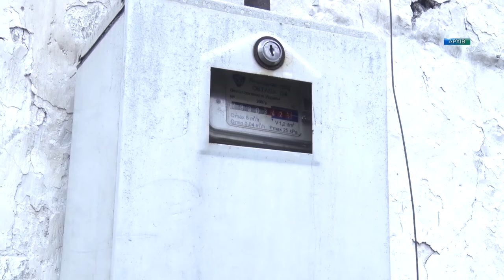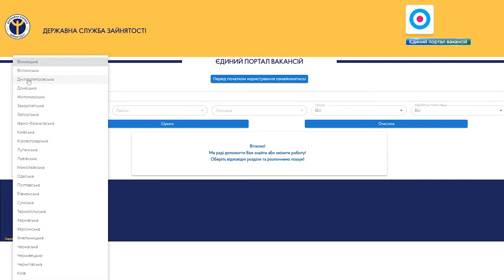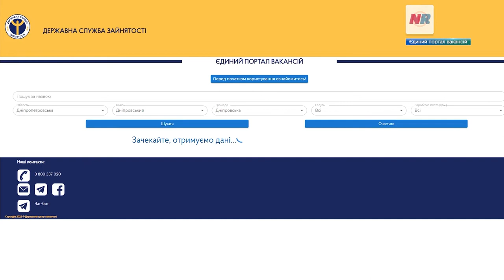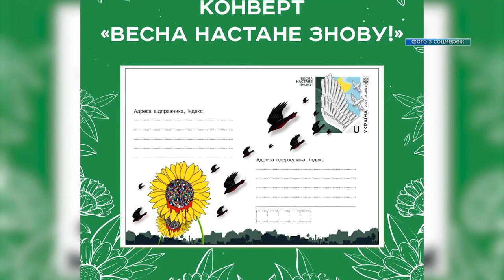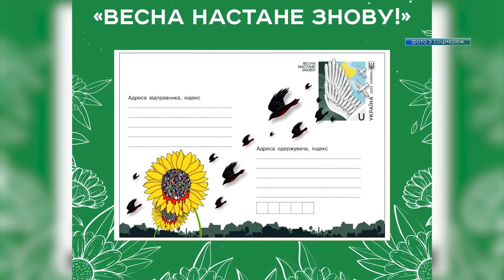Новини OPEN NEWS від 28 жовтня 2022 року 20:15